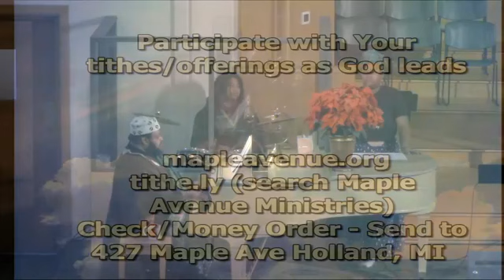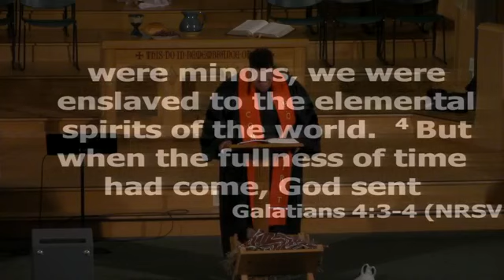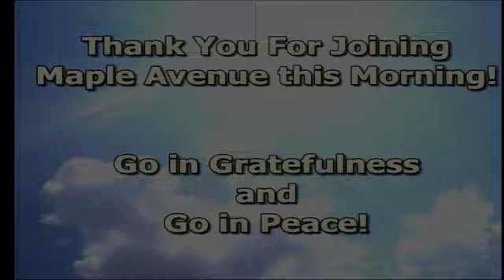Sunday Worship Service - 12.27.2020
Maple Avenue Ministries

"Forgetting Christmas"
Galatians 4:1-7
Rev. Dr. Denise Kingdom Grier